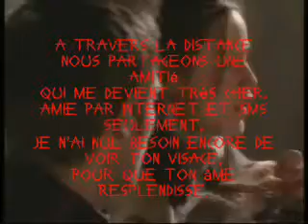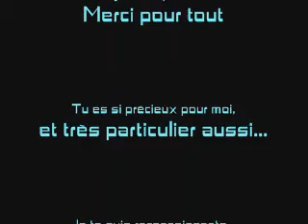Vidéo-Surprise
De la part de Gwen (L)
Merci bcp